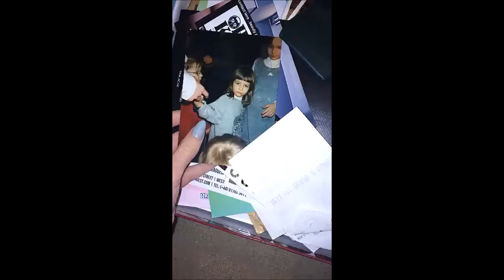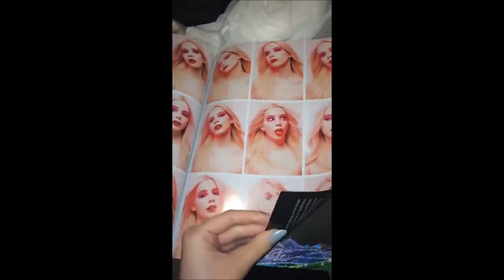Joanna Kuchta's Snaps // JANUARY ✨✨